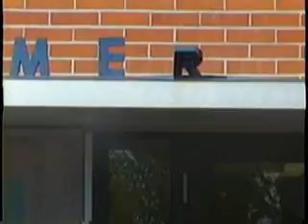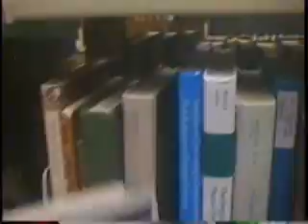WSU College Music Video - Louie Louie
Music Video Highlighting the college I went to: Washington State University

The song (Louie Louie) was our school's unoffical theme song